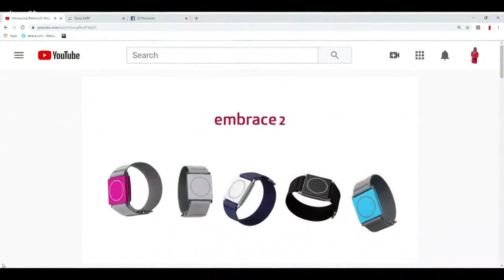New tech detects seizures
A Minnesota family is shining a light on a device they believe saved their daughter's life.